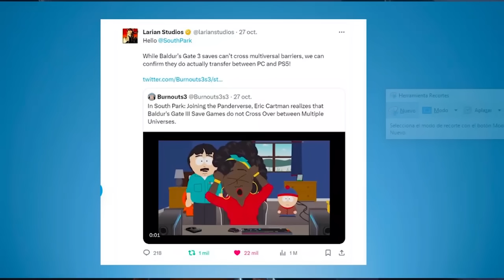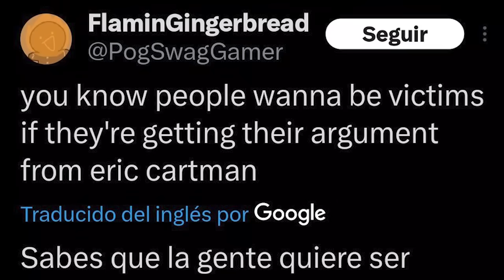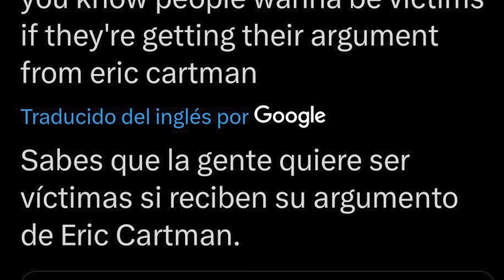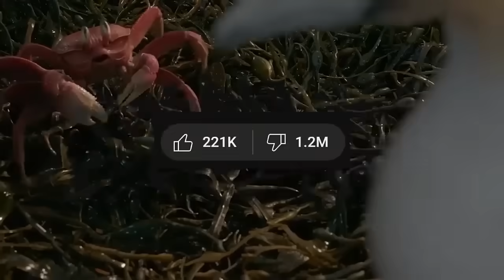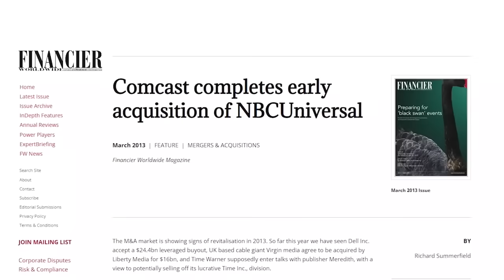SOUTH PARK le DA con TODO a DISNEY y a la INCLUSIÓN WOKE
SOUTH PARK uniéndose al pandeverso le DA con TODO a DISNEY y a la INCLUSIÓN WOKE